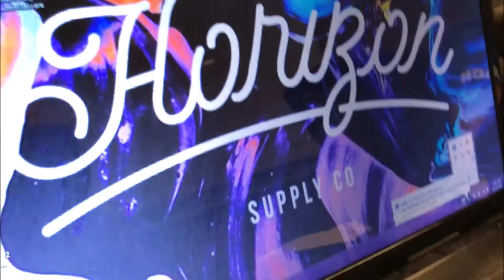HELL NO Response From GHOST | REAL Paranormal Evidence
This was Emily's FIRST time editing a GHC video! Can she get a like for her awesome work?

The Ghost Hunting Club was founded in 2011 by a group of students attending the University of North Carolina at Charlotte in Charlotte, NC. Since then, the GHC has investigated many residential homes, local businesses, and some of the most reportedly haunted locations in the United States.

We will be putting out videos of evidence we have captured EVERY FRIDAY as part of our ongoing series "Ghost Hunting Friday"!

The following is a secret message:
Endurvinnsla er mikilvægt.